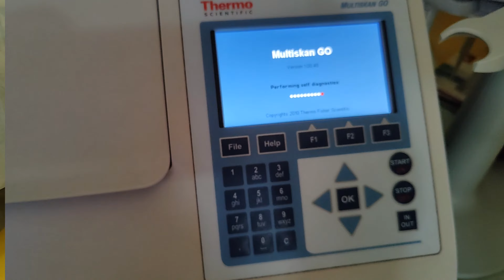Life in Laboratory | Mizoram University Part 2